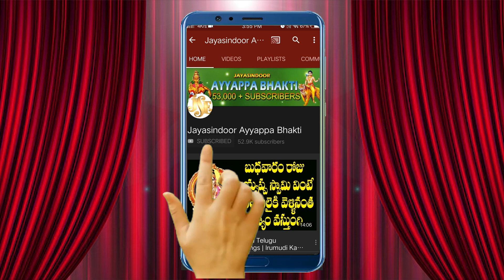Ayyappa Ashtotra Sathanamavali | Ayyappa Bhakti | Jayasindoor Ayyappa Bhakti | lord Ayyappa songs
Song Name: Ayyappa Ashtotra Sathanamavali
Singer: Muniswamy Yerigera
Lyrics: Traditional
Album No: JSE-0612
Similar Searches:
Bhakti Songs
Bhakti Songs Telugu
Devotional Songs
Jayasindoor Songs
Telugu Songs
Ayyappa Videos
Ayyappa Songs
Ayyappa Patalu
Songs Of Ayyappa
God Songs
Ayyappa Ashtotra Sathanamavali song
Traditional songs
Muniswamy Yerigera songs